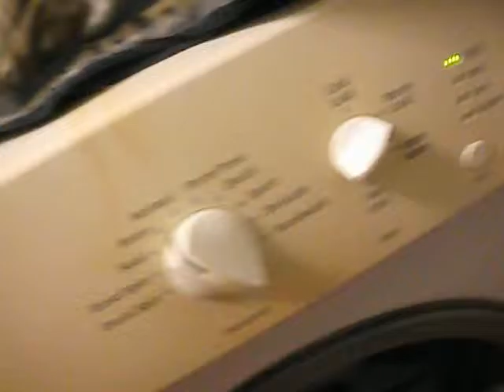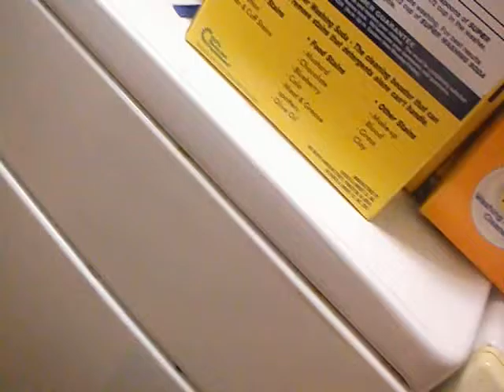doing laundry friday 13th